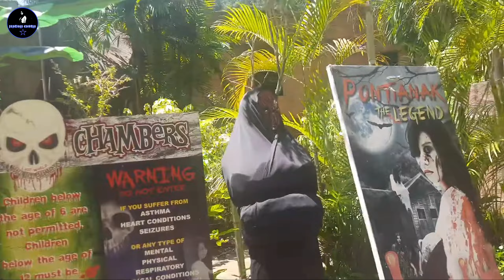Lost world malaysia// micron company tour || pratibha vlog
Tiktak